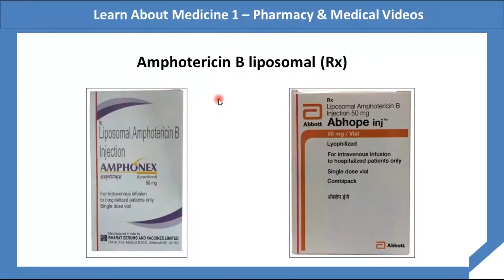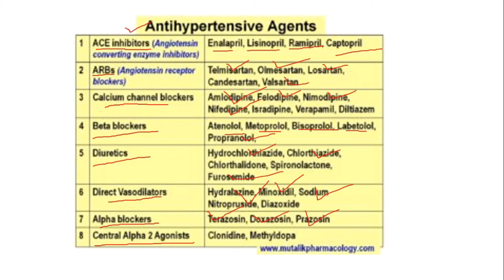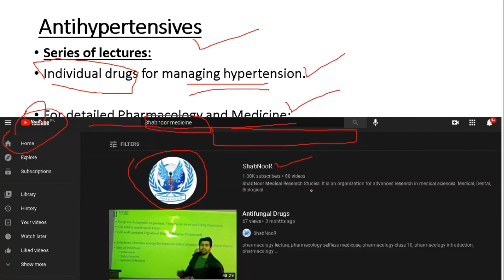high blood pressure control drugs, high blood pressure medicine name, Name, List in hindi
This video is about that is high blood pressure control drugs, high blood pressure medicine name, Name, List in hindi @studyonline1.11